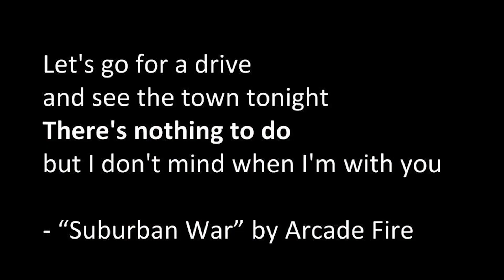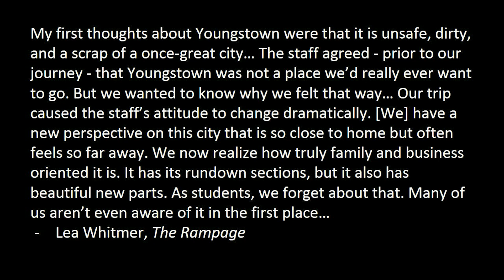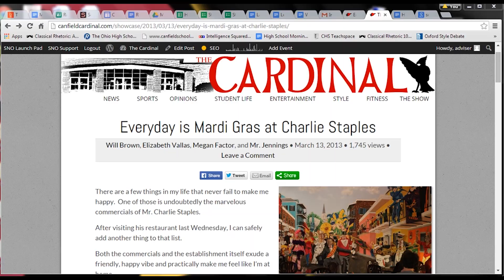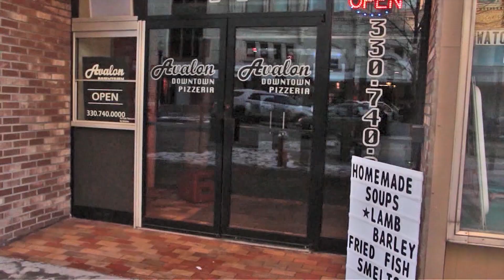High School Journalism | Chris Jennings | TEDxYoungstown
High school teacher talks about how high school journalism can be used to invigorate struggling cities like Youngstown, Ohio by breaking down the barrier between the suburbs and the city.

Chris Jennings is a Youngstown resident and teaches English and journalism at Canfield High School in Canfield, Ohio. Chris has advised two award-winning student news organizations, The Rampage at Mineral Ridge High School and The Cardinal at Canfield High School.